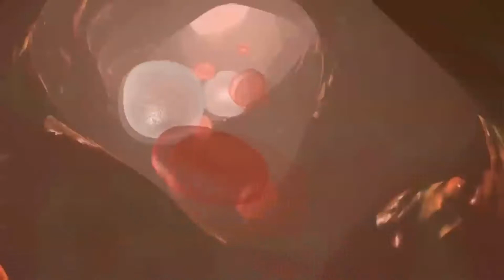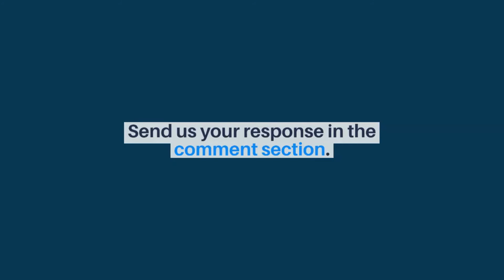China builds world's biggest hog farm | Are we at risk of another pandemic? | It's Kritikal!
China's biggest pork producers have constructed the world's biggest hog farm in Nanyang.

Roughly 10 times the size of a typical breeding facility in the U.S, this mega farm will capacitate about 84,000 sows and their offspring. What does this mean for China and the world with COVID-19 in our backyard?